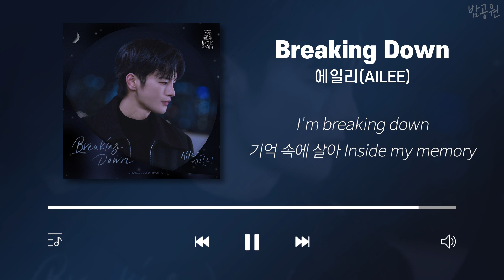어느 날 우리 집 현관으로 멸망이 들어왔다 OST 모음 (가사포함) | Doom at Your Service OST Playlist (Korean Lyrics)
✔ 해당 채널은 수익을 창출하지 않으나, 조회수 1만 회 이상부터 광고가 표시될 수 있습니다.
✔ 영상 중간에 발생하는 광고는 고정 댓글의 타임스탬프를 통해 제거하실 수 있습니다. (iOS 제외)